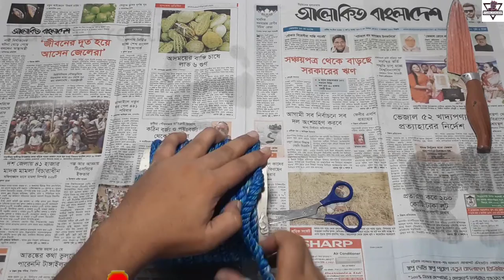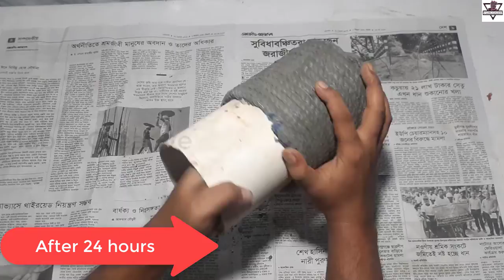Decorate pots with old teddy bears- Meaningful gift for your kids | Unique potted design | DIY-Ideas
Decorate pots with old teddy bears- Meaningful gift for your kids | Unique potted design | DIY-Ideas | DIY - Cement Craft Ideas - Make pots with old tedfgddy bears - Gifts for wife .

Main Materials..
1.Cement
2.Sand
3.Water Amd Etc.

Beautiful Cement pot. Simple & Easy ..Flower Pot Designs . teo garden. garden ideas .diy garden.
plastic bottle. garden ideas. bottle garden. gardening ideas .for home garden. plastic bottle.
garden gardening. flower pot bottle. gardening ideas. india diy. ideas recycling. 5t1 balcony bottle.
diy garden ideas .home garden. how to make small garden. ideas gardening. ideas plastic bottles .
small garden. how to garden. balcony garden .plastic bottle. recycle plastic. bottles .creative.
flower pot . making .flower pot making at home . with cement . crafts . flower pot kaise banate hai,
how to make flower pot, cement craft idea, diy, glove vase, decorative flower vase, diy flower vase,
diy cement projects, cement flower pots, cement globe, 5-minute crafts, vs., versus, do it yourself,
crafts, cement crafts, handcraft, concrete, cement, how to, cement and toilet paper, creative cement ideas,
Glass Bottles, cement craft ideas . cement pot making at home . cement flower pot cement ideas . how to make cement pot .
how to make cement pots at home . cement flower pot making . cement pot making . cement flower pot . ideas flower pot .
cement pot ideas .  how to make cement pot at home . flower pot  making at home . how to make beautiful flower pots .
cement flower pot design .cement pot making at home in hindi . cement pots at home . cement cement pot .
how to make a simple flower pots at home. cement pots. cement planter .creative studio.unique planter.flower vase.
home decor diy .corner flower vase.decorative showpiece. glass bottles and cement. creative cement. do it yourself.
ideas glass bottles. garden ideas using old tires.ceramic tiles. tips for making pots.plastic chairs.
tips for making pots from ceramic tiles. pots from ceramic tiles.how to make plant pots. pots from ceramic tiles and plastic chairs.
pot bonsai. kerajinan tangan.tutorial. pot bonsai. pot bunga.cetakan. como plantar una maceta . wow nice pots . nice pots. flower tops.
ide kreatif membuat pot dari barang bekas. diy pot cement .DIY - Old Cloth and Cement Form The Flower Pot. DIY - Old Cloth and Cement Form The Flower Pot - YouTube in 2021 .
unique flower pots .amazing diy ideas .